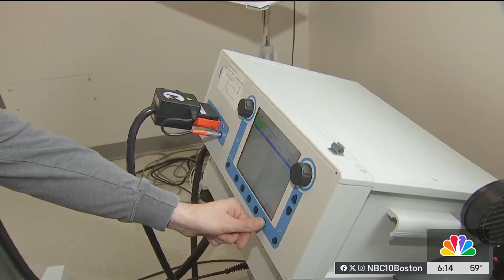Groundbreaking approach to treat depression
McLean Hospital in Belmont is using transcranial magnetic stimulation to help patients who experience treatment-resistant depression, anxiety and OCD.